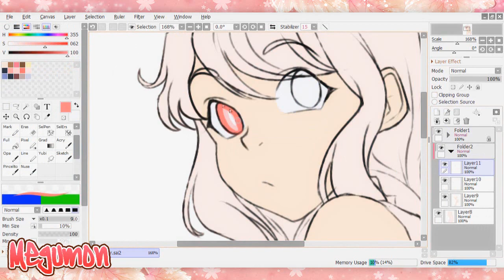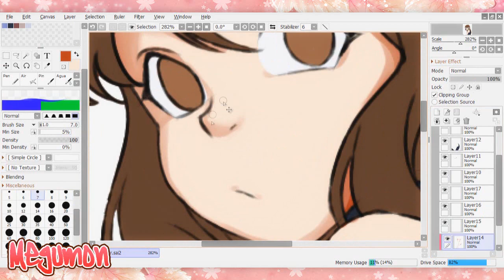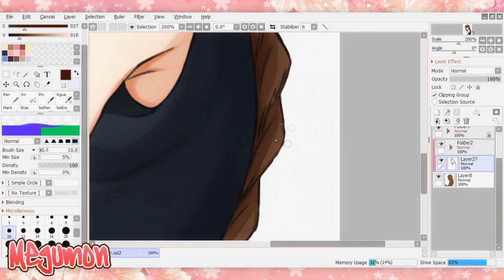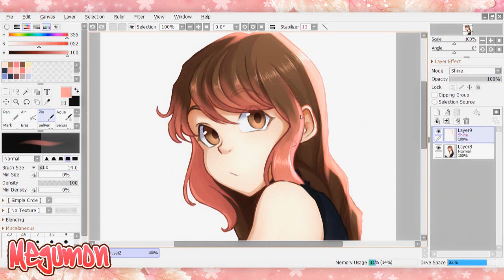¿Cómo te inspiras?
Espero que les guste la Outro, es la primera vez que hago algo así uwu